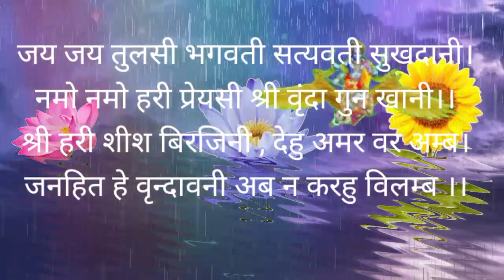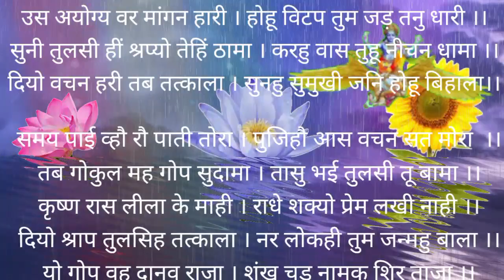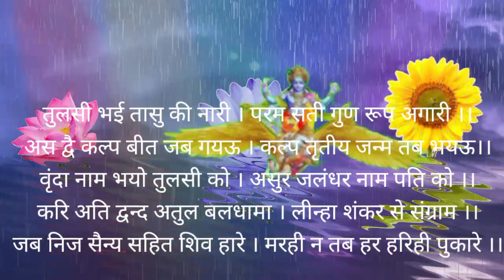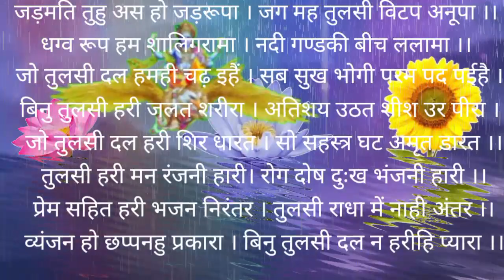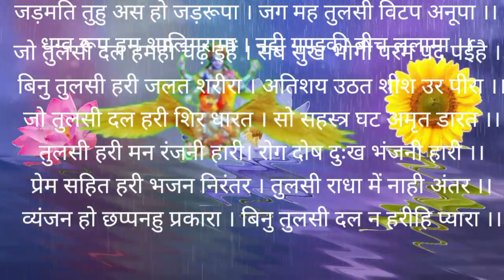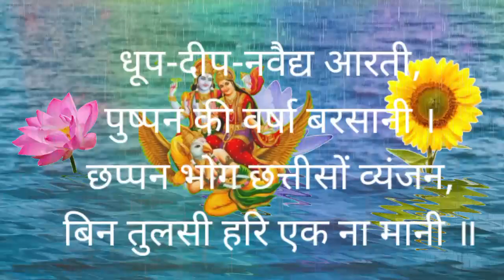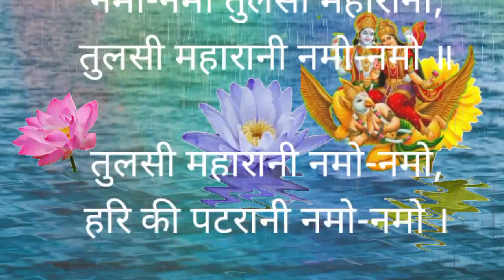कार्तिक मास कथा - अध्याय 15 || Kartik Maas Ki Katha Day15 || kartik mahatmya adhyay 15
कार्तिक मास कथा - अध्याय 15 || Kartik Maas Ki Katha Day15|| kartik Maas ki katha कार्तिक मास आश्विन मास की पूर्णिमा से आरंभ हो जाता है। हिंदू कैलेंडर के अनुसार 12 महीनों में कार्तिक मास सबसे अधिक महत्वपूर्ण मास है। यह मास विष्णु भगवान को अत्यंत प्रिय है। इस मास में भगवान श्री हरि विष्णु जी की पूजा करने से विष्णु भगवान प्रसन्न हो जाते हैं। कार्तिक मास में पूजा के कुछ नियम हैं, यदि इनमें से एक भी नियम का पालन पूरी श्रद्धा से किया जाए, तो अनंत फलों की प्राप्ति होती है। आइए जानते हैं कार्तिक मास कार्तिक मास की कथा Kartik month begins on the full moon of Ashwin month. Kartik month is the most important month in 12 months according to Hindu calendar. This month is very dear to Lord Vishnu. In this month, Lord Vishnu is pleased by worshiping Lord Shri Hari Vishnu. There are some rules of worship in Kartik month, if any one of these rules are followed with full devotion, then eternal fruits are attained. Let's know the rules of Karthik month through this video Kartik Maas ke Niyam. This video also shows Kartik maas ki katha.